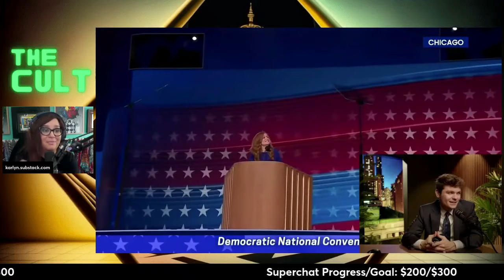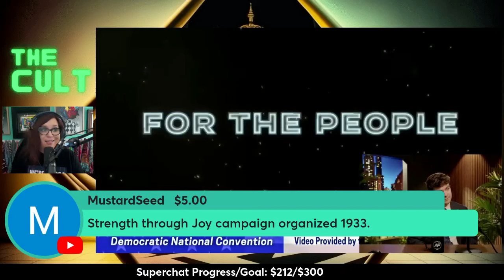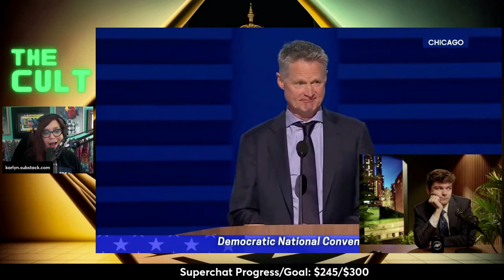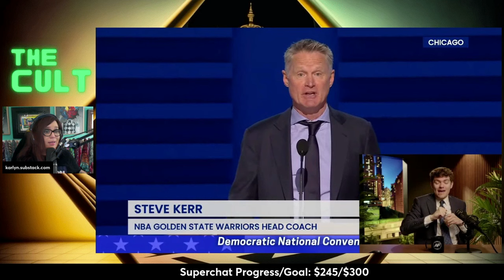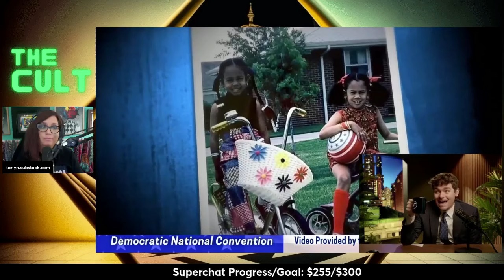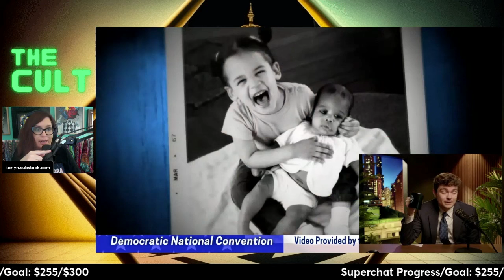Every time Nick Fuentes and I shared a brain on night one of the Democratic National Convention